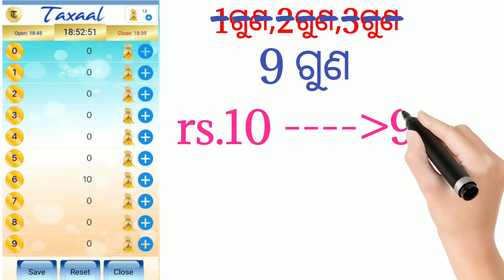ଦିନକୁ ₹500-₹1000 ଟଙ୍କା ରୋଜଗାର କରନ୍ତୁ ଘରେ ବସି ଏ ଆପ୍ ସାହାର୍ଯ୍ୟରେ.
Earn money from smart phone
Play game and earn money
Money income using mobile
Earn money from app
Earn Money from mobile 2022
2022 money earning app
new way money income 2022
Money income process 2022
Earn money from online 2022
earn money from online application
Online money earning apps 2022